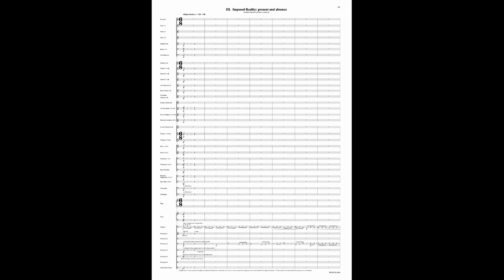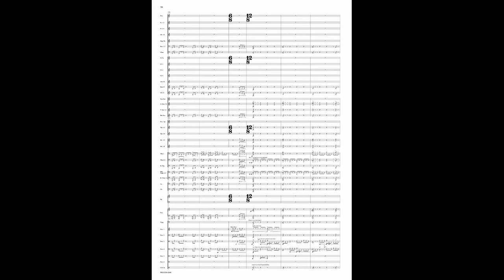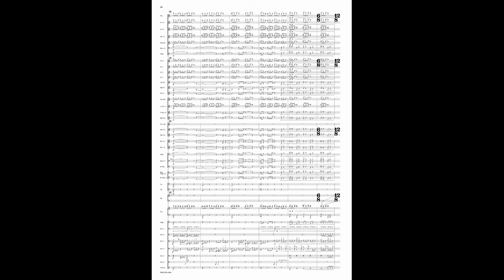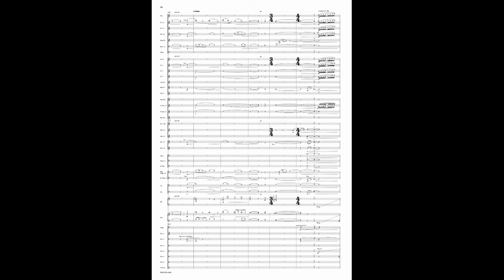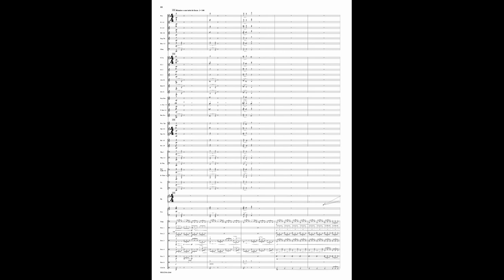REMEMBRANCE Symphony No.1, III mov. - Carlos Pellicer (Score & Sound)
Remembrance, Symphony No.1 by Carlos Pellicer
Grade 6

I.  Transfigured Reality
II. Because we all have a mom Paula
III. Imposed Reality: present and absence

Remembrance is the first symphony for symphonic band of Carlos Pellicer and has been commissioned by the Societat Filharmónica Alteanense as a piece of obligatory interpretation for the 45th edition of the Certamen Internacional de Bandas de Música ‘Villa de Altea’ which, under the slogan ‘Una dona del poble: Carmelina Sánchez-Cutillas’ (a woman of the town: Carmelina Sánchez-Cutillas), will be dedicated to women, to gender equality and in particular to the figure of this writer from Alicante. In this way, the Remembrancesymphony is built from the novel that possibly represents Sanchez-Cutillas: ‘Matèria de Bretanya’, no doubt the novel that has become, is and will be the reference book for all the Alteans. Its premiere will be next December in the Palau Altea of the same town during the celebration of this International Contest of Music Bands.

Approximate total duration of the work: 21-22 min.

Recording:
Schwäbisches Jugendblasorchester des Allgäu-Schwäbischen Musikbundes e.V. (SJBO)
Toni Scholl, conductor.